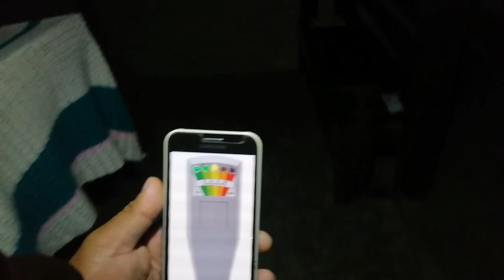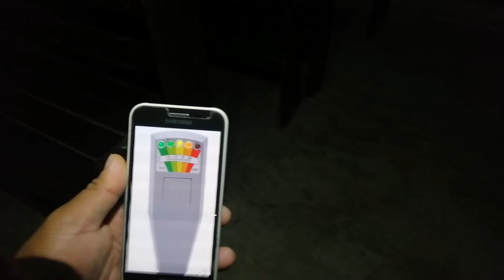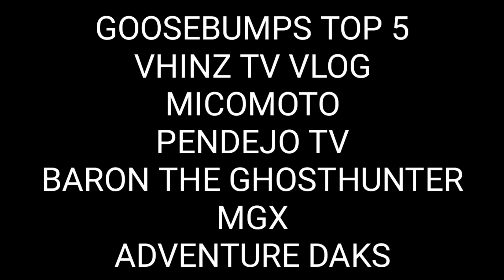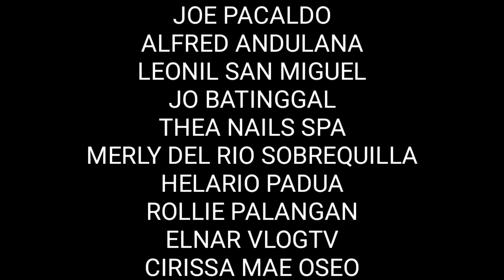OH MY GOD Donzkie goshtv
Isang kaibigan guys nagsabi sakin about sa simbahan na to na may kababalaghan daw na nagaganap,,kaya pinuntahan natin,at ang lakas ng paranormal avtivity please support guys thanks
goosebumps top 5